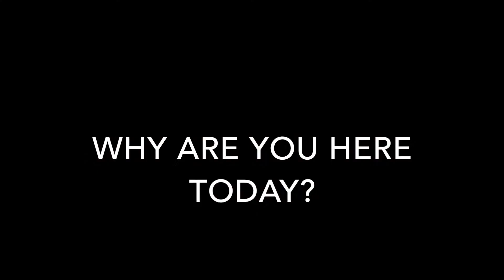Gary Denton GettingWalesMoving interview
This video is about Gary Denton being interviewed at Why Sports Getting Wales Moving conference 2018

After his presentation at Why Sports Getting Wales Moving conference 2018 Gary gives an interview on the importance of these conferences, what he believes in and how Wales can move forward in terms of physical activity.